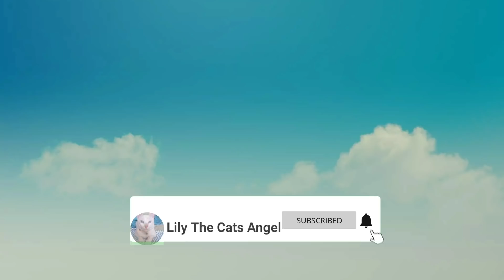Kucing vs obat cacing|Cara mudah memberikan obat cacing pada kucing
Video ini tentang kucing vs obat cacing.Di video ini juga memperlihatkan cara mudah memberikan obat cacing pada kucing.Reaksi kucing saat diberi obat cacing berupa pil.Dan reaksi kucing saat diberi pil obat cacing yang dicampur makanan basah. Reaksinya berbeda pada setiap kucing ada yang gampang ada yang susah.Pada umumnya mudah memberikan obat pil jika dicampur dengan makanan basah.
kucing lucu
funny cats
obat cacing pada kucing